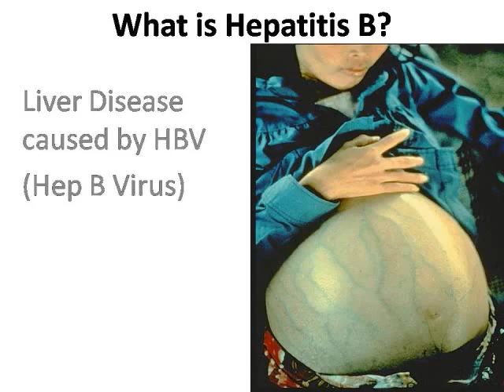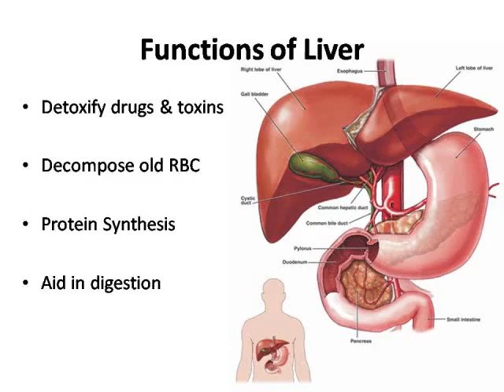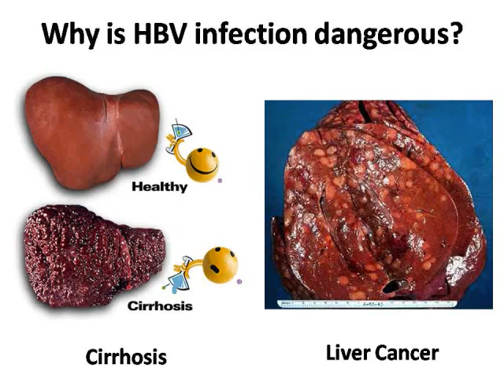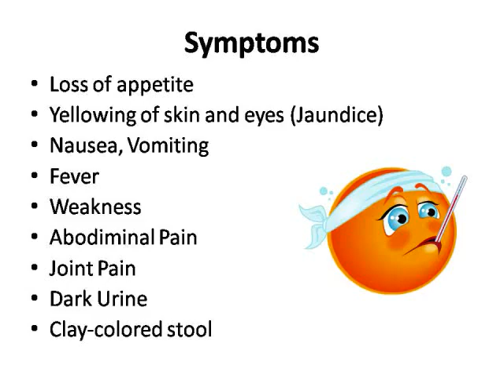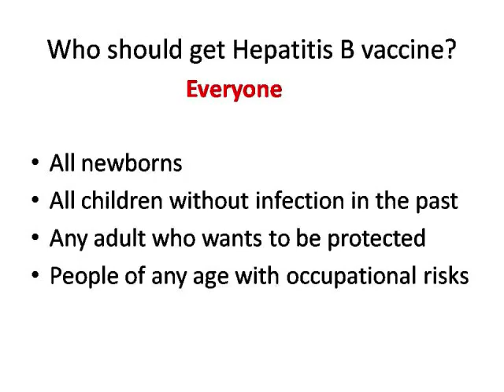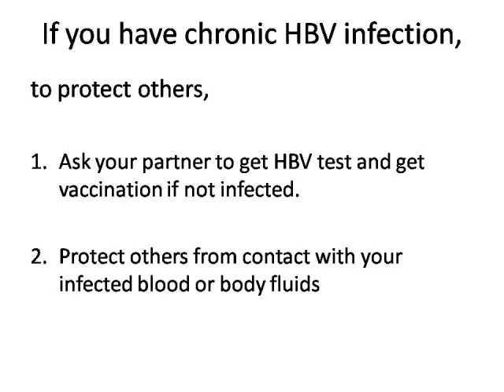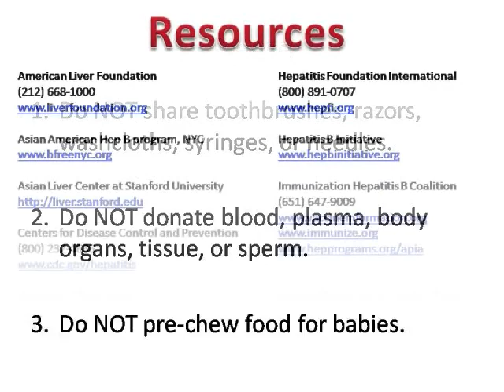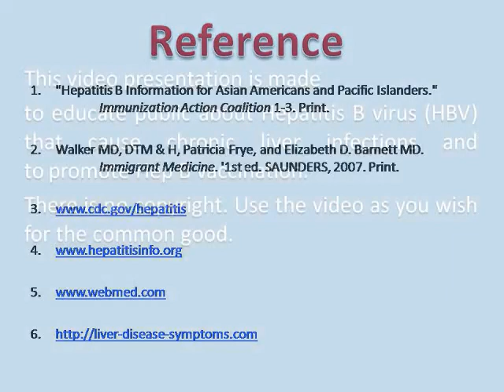Informasi Seputar Virus Hepatitis B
Virus Hepatitis B ini pertama kali berhasil di identifikasi dan di temukan oleh seseorang yang bernama Blumberg sekitar tahun 1963. Blumberg ini benar-benar bekerja keras dalam meneliti virus Hepatitis selama 4 tahun yang pada akhirnya dia berhasil menemukan vaksin virus Hepatitis B pada tahun 1967. Hepatitis B ini disebabkan oleh virus Hepatitis B atau disebut juga HBV dimana merupakan sebuah kelompok virus DNA.